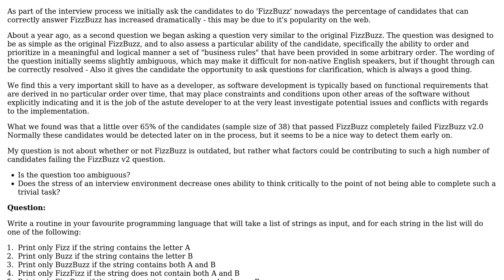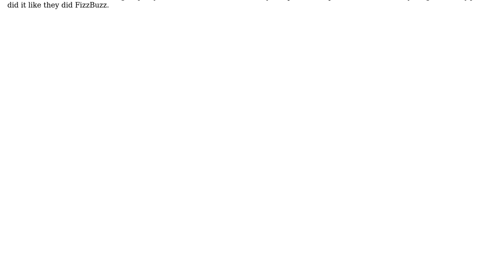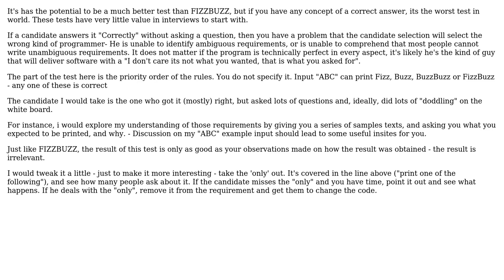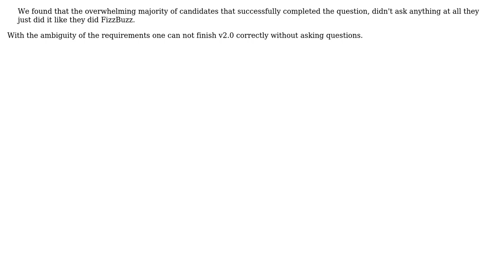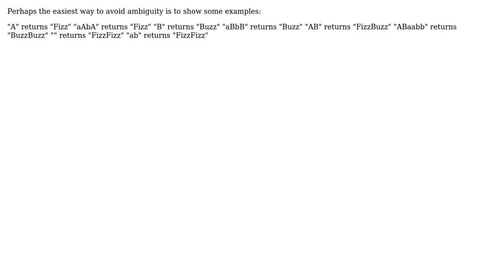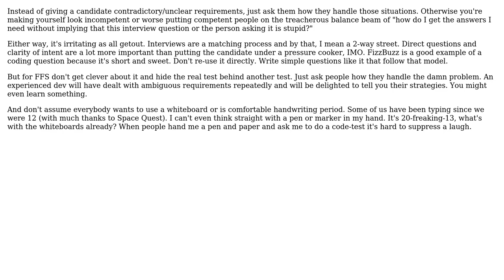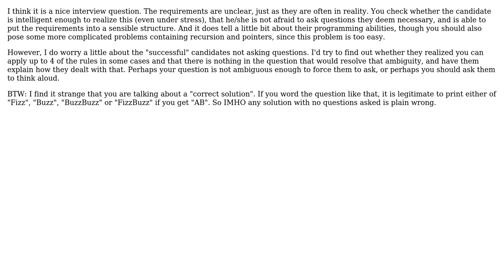Software Engineering: Effectiveness of FizzBuzz and Beyond (10 Solutions!!)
Software Engineering: Effectiveness of FizzBuzz and Beyond

With thanks & praise to God, and with thanks to the many people who have made this project possible! | Content (except music & images) licensed under CC BY-SA | Music | Images & others | With thanks to user Thomas Eding user SnoopDougieDoug user Sergey Kalinichenko user Pieter B user mythicalprogrammer user mattnz user jmoreno user Hans-Peter Storr user Gradeinar Pfeffernusse user gnat user Erik Reppen user AndreasScheinert and the Stack Exchange Network Trademarks are property of their respective owners. You are responsible for your own actions.